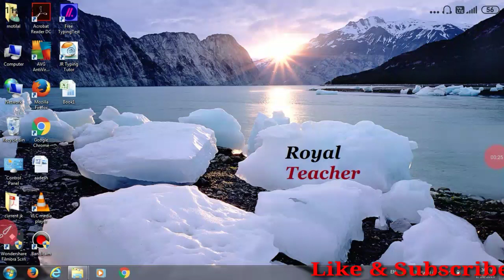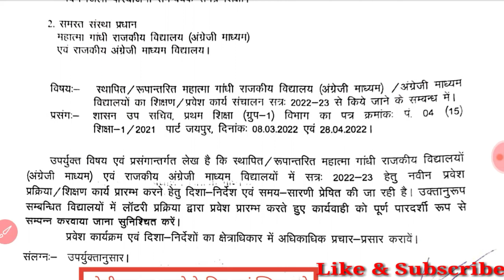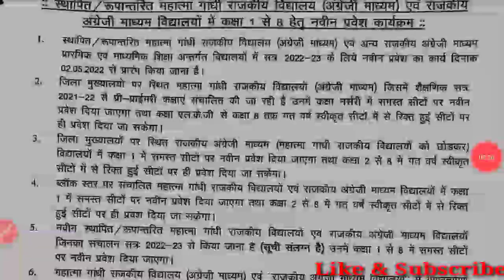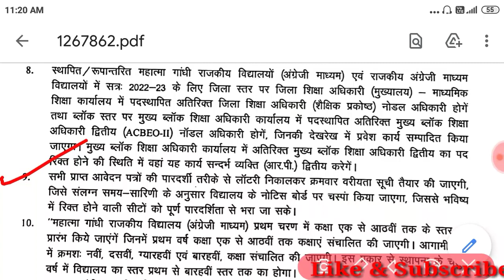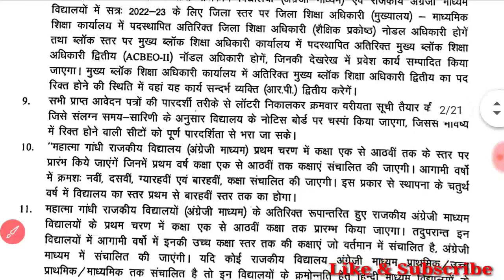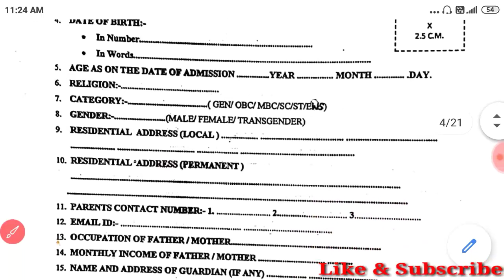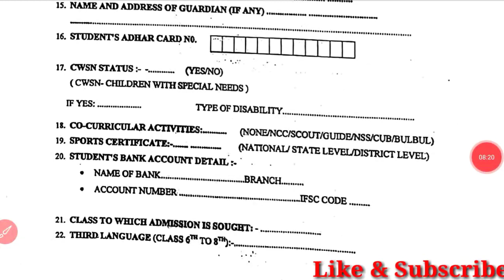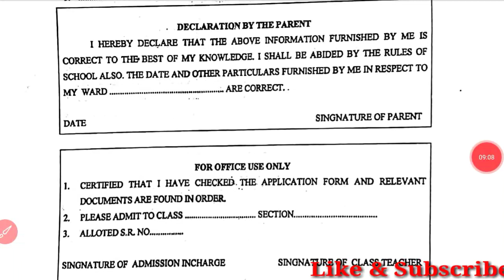Mahatma gandhi Rajkiya english mediam school me admission kese le, MGEMS me admission kese le,how to